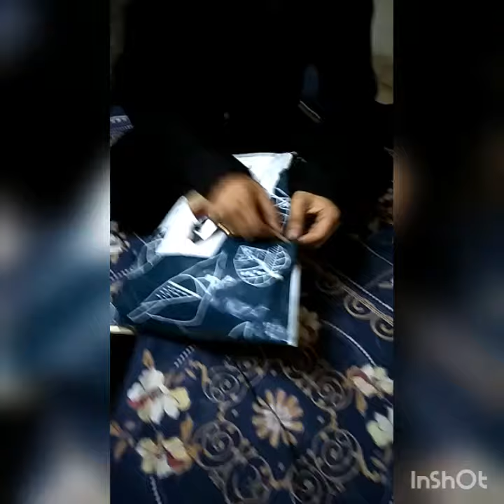club factory product unboxing. worst experience